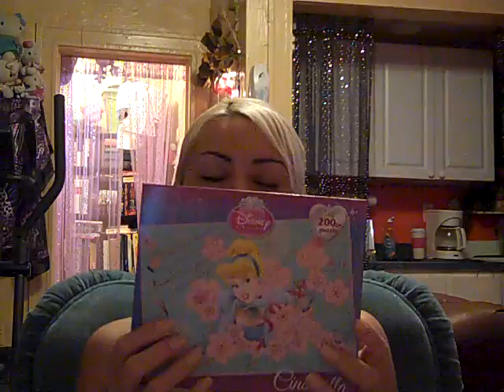Picture in Picture quality